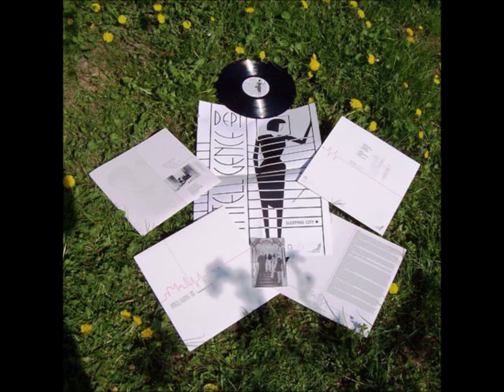B2-Intelligence Dept-Where Are You-"The Big Trouble" demo cassette from 1985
Intelligence Dept. – Sleeping City-Full CD Album Compilation, Remastered
Label: Anna Logue Records – ANNA 029-CD.2011, Mannequin – MNQ 011
Format:
CD, Compilation, Remastered
Country: Germany
Released: Mar 4, 2011
Genre: Electronic
Style: New Wave, Synth-pop
1  Sleeping City 6:22
2  Too Late To Love 5:59
3  Loneliness 6:06
4  Anger Inside 5:04
5  Sister Europe
Written-By – The Furs*
6:56
6  Gravity 5:39
7  Intelligence Dept. 6:03
8  Chains 6:16
9  Where Are You 4:56
10  Nice Faces - Live 5:22
11  Black Widow - Live 5:40
12  Too Late To Love - Live 5:42
13  Sleeping City - Live 6:01
Artwork – Steve Lippert
Bass – Stefano Panzera
Remastered By [Uncredited] – Anders Peterson
Saxophone, Synthesizer, Backing Vocals – A. Carlotti*
Synthesizer, Drum Machine – Gian Paolo Di Federico
Vocals, Lyrics By – S. Zaghi*
Remastered digipak-CD re-issue of the "Sleeping City" demo cassette from 1984 and "The Big Trouble" demo cassette from 1985 plus four tracks recorded live at Arena Nuovo, Ferrara, Italy, 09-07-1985.                                    AND                                                                                                                                                                        Intelligence Dept. – The Big Trouble
Intelligence Dept. - The Big Trouble album cover
Label: Not On Label (Intelligence Dept. Self-released) – none
Format:
Cassette
Country: Italy
Released: 1985
Genre: Electronic
A1  Gravity 5:41
A2  Intelligence Dept. 6:08
B1  Chains 6:22
B2  Where Are You ? 5:01
Recorded At – White Studio
Bass – Stefano Panzera
Keyboards, Drum Machine – G. Paolo Di Federico*
Saxophone, Backing Vocals, Keyboards – Davide Carlotti
Vocals, Lyrics By – Susanna Zaghi
Written-By – Intelligence Dept.